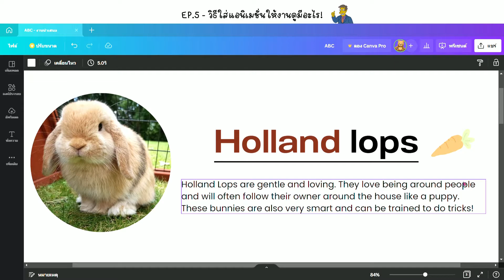Ep.5 - วิธีใส่แอนิเมชั่น| มือใหม่หัดใช้ " Canva "👩🏻‍💻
วิดีโอนี้เป็นส่วนหนึ่งของงาน "10 facts App Eds" ✏️

สวัสดีค่ะทุกคน วันนี้ SHY_Girl ก็จะมาแนะนำวิธีการใช้แอพ Canva ให้กับมือใหม่ที่ยัง งง กับเครื่องมือ หรือไม่รู้จะเริ่มสร้างงานยังไงดี ? โดยจะมีด้วยกันทั้งหมด 10 EP. ด้วยกันนะคะ เพื่อนๆสามารถเลือกชมเนื้อหาที่ต้องการในเพลลิสต์นี้ได้เลยค่ะ

หวังว่าคลิปนี้จะเป็นประโยชน์ให้กับมือใหม่หัดใช้ "Canva" นะคะ :)
ถ้าอยากให้สอนอะไรเพิ่มหรืออยากให้กำลังใจ สามารถคอมเมนต์ที่ใต้คลิปได้เลยนะคะ